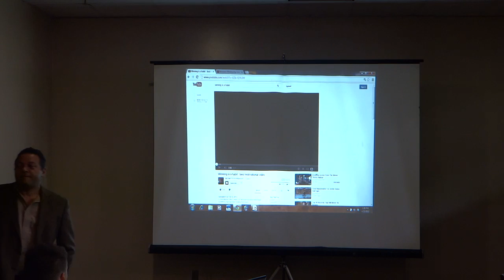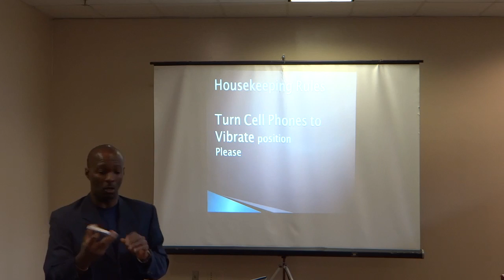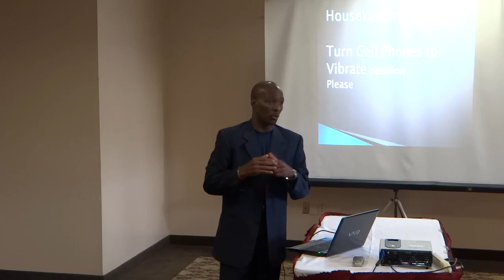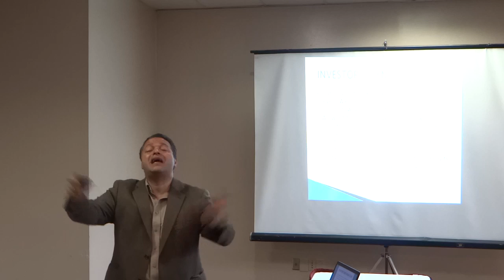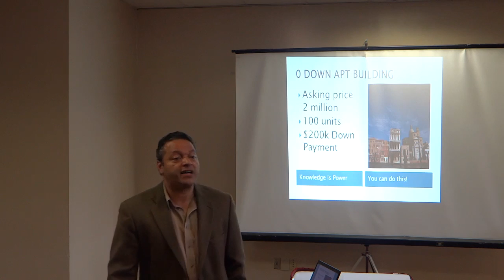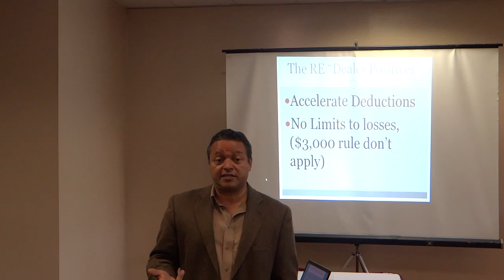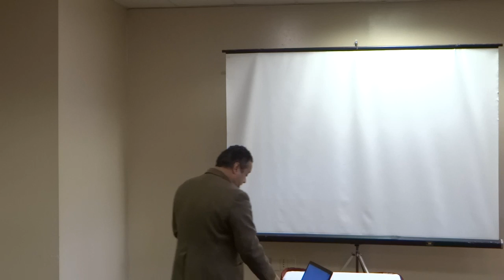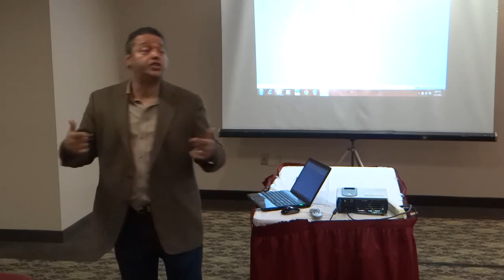IMC Seminar @ Ramada Hotel 4-20-13